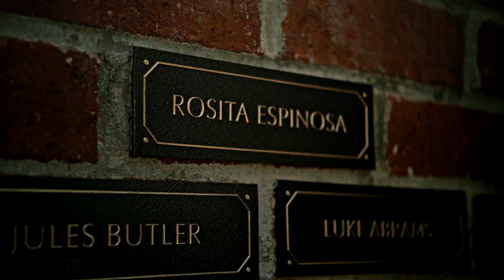TWD Finale || Until We Go Down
( video contains spoilers for season 11 episode 24 )

Be sure to view in 1080p or 720p
Audio sounds best when using headphones.

This is gonna be an essay so prepare yourself if you wanna read through it all -- I think this is my favorite edit I've ever made. The finale for The Walking Dead was epic and beautiful. The best episode of the series. This is the first time I have ever fully sobbed while making a video, and I actually had to stop a few times so I wouldn't get tears on my computer. This show means so much to me. I started watching it in 2013, and seeing video edits for it on YouTube at that time is what inspired me to start video editing. I have made incredible friends through this show, and so many of the stories and characters have had such a deep impact on me. I've driven out to Senoia twice to visit the museum and filming locations, and dined at Nic & Norman's. My bookshelves are full of memorabilia and my poor bank account has been suffering for months with all the new releases on TWDU shop website.
I am very much looking forward to the rest of TWD universe to come. Dead City, Fear TWD Season 8, Daryl's show, Rick & Michonne's show, hopefully a tie in for some more TWD World Beyond, maybe even a Tales of TWD Season 2 (give us Magna's group flashback episodes I demand it). But the fact that the main show - that storyline and almost all of those characters, have finally concluded - that hasn't fully hit me yet. Maybe never will.
12 years and 177 episodes. All of my love and biggest thank you to the amazing cast and crew that put so much hard work into making this show. Thank you to Robert Kirkman for creating the comics with all of these amazing storylines and characters. Thank you to Andy Lincoln and Lauren Cohan for playing two of my favorite characters of all time, I cannot wait to see more of them in the spinoffs. And thank you to Nadia Hilker and Eleanor Matsuura for fighting so hard to give Magna & Yumiko a happy ending, that means the world to me and so many others.
I could keep going for a few thousand more words but I think I will just leave it at - I love this show, I love editing this show, and I'm really going to miss seeing new episodes every Sunday. I hope everyone enjoyed watching the finale and is getting ready for TWDU to expand next year. I will be making a tribute edit for this show to have up by the end of the year, and will try to refrain from writing yet another essay about my love and appreciation for the show in that caption as well, but I'm probably gonna do it anyways.